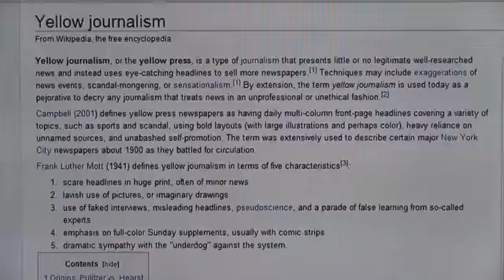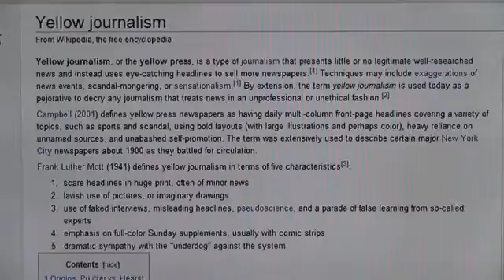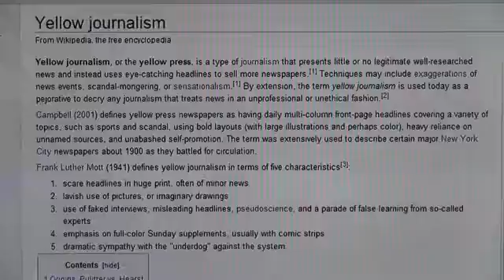Yellow Journalism 101